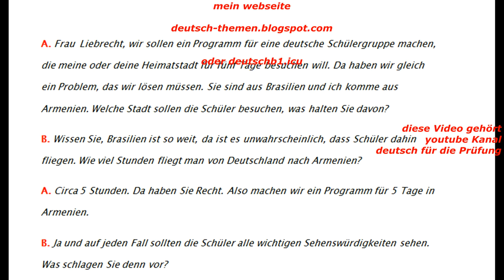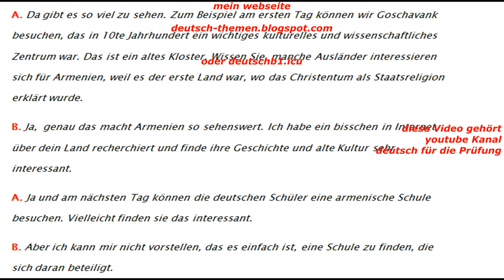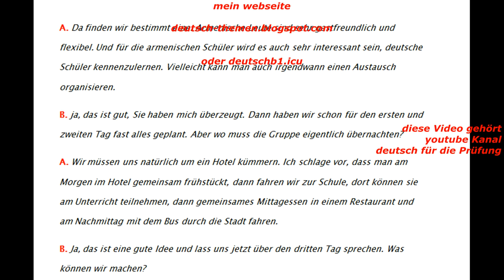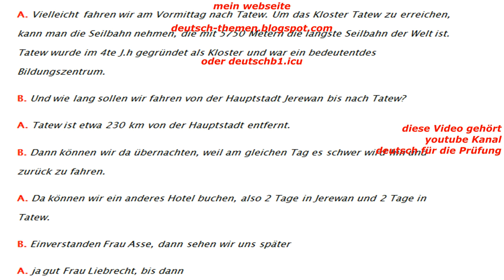b2 mündliche Prüfung Redemittel Problemlösung